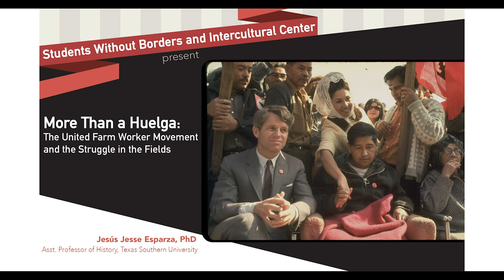César Chávez Day - More Than a Huelga: The United Farm Worker Movement & the Struggle in the Fields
The Intercultural Center and Students Without Borders present a talk by Dr. Jesse Jesus Esparza in honor of César Chávez Day.

If you wish to watch the video that accompanied Dr. Esparza's talk, it can be found